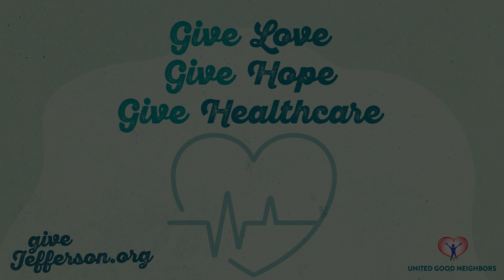Give Jefferson - ECHHO (2023)